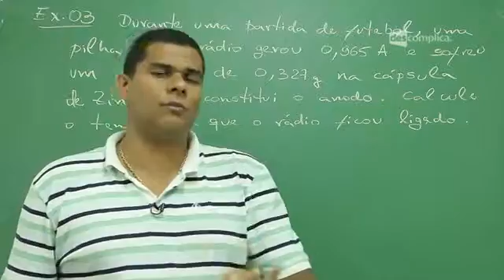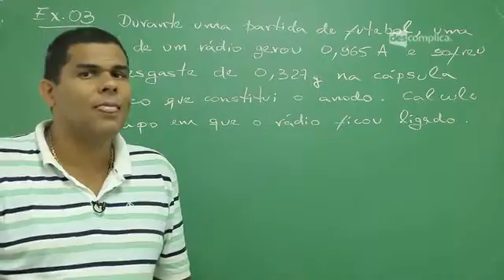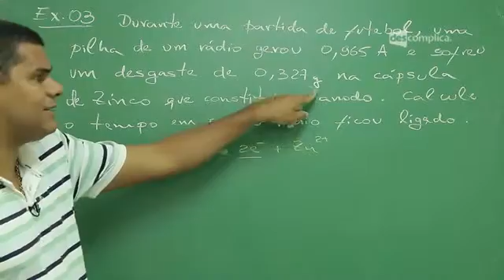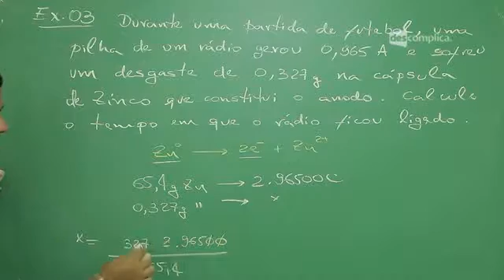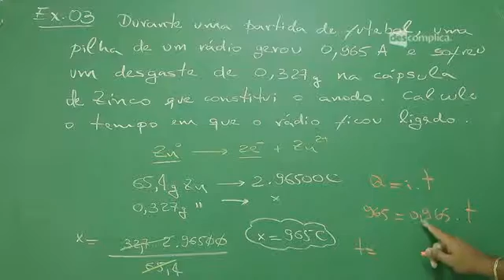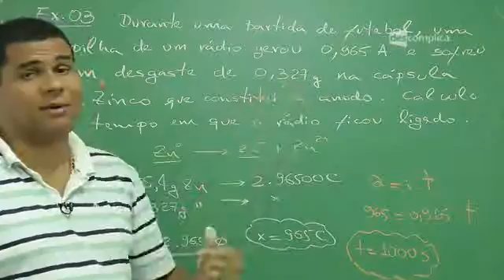12 APLICAÇÃO DO ASPECTO QUANTITATIVO 3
prof: Marcelo Cruz

Atualmente, o Descomplica tem um amplo portfólio:

Descomplica Vestibulares

Master OAB

Pós-Graduação

Concursos

Referências